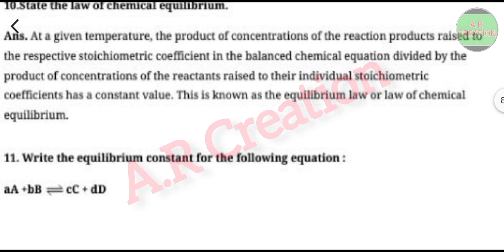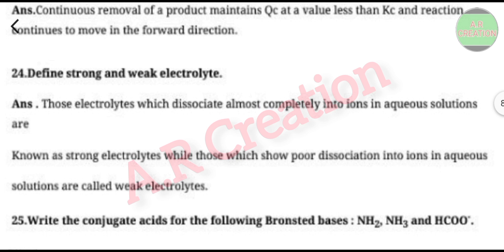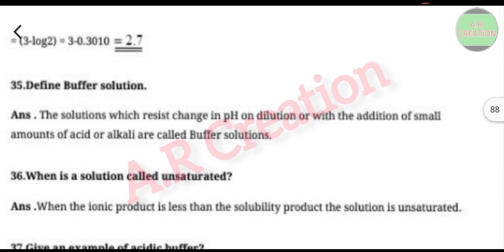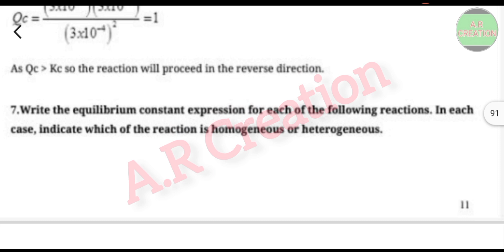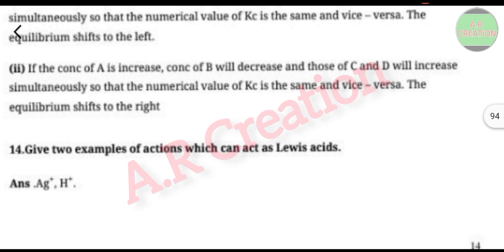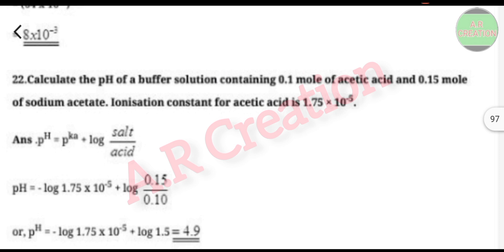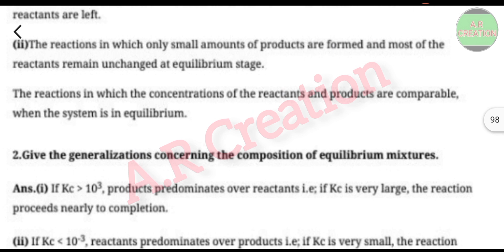1st PUC CHEMISTRY || Equilibrium Important Questions with Answers Kcet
1st PUC CHEMISTRY || Equilibrium Important Questions with Answers Kcet